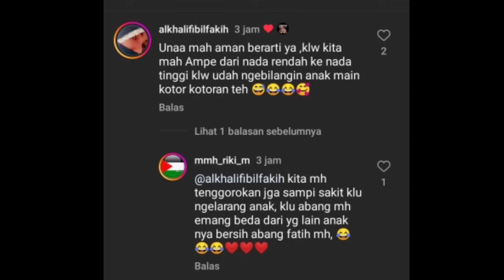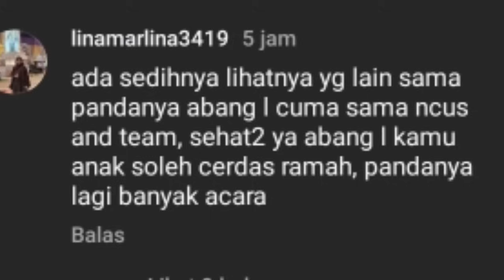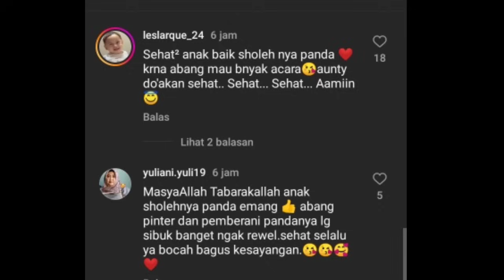SEGERR VITAMIN PAKET KOMPLIT DARI LESLAR UNAA LESTI UNGGAH INI DI STORY